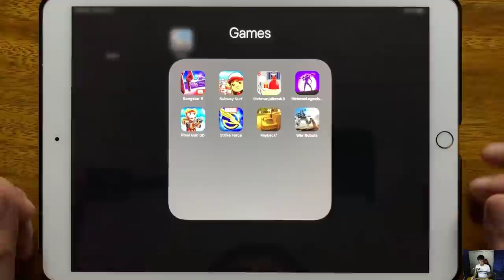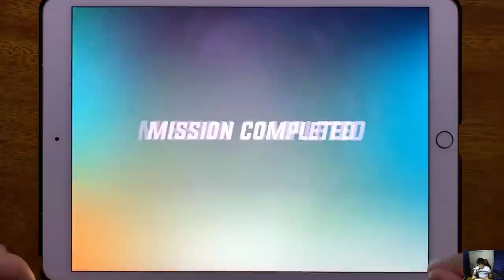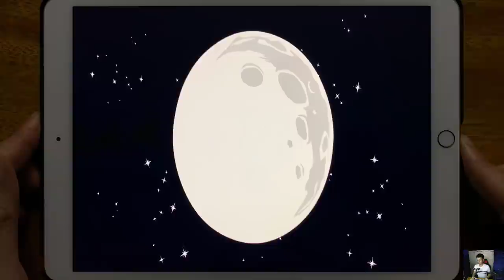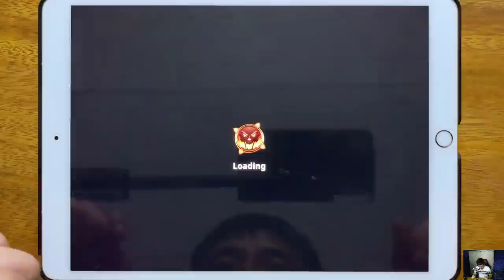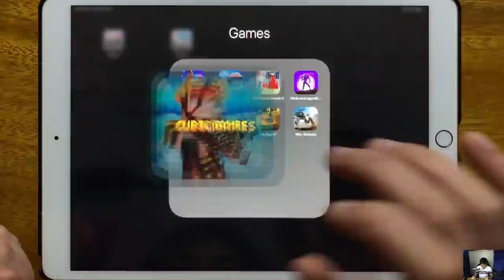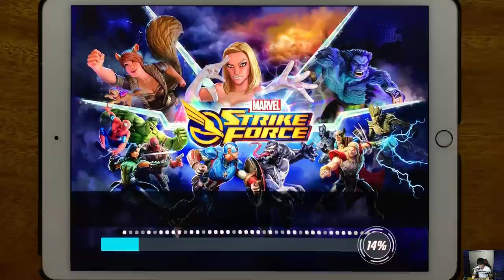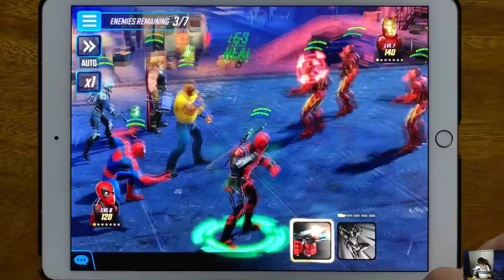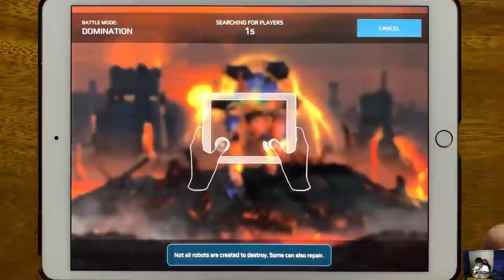Gangstar 5, Subway Surfers, Stickman jailbreak 8, Stickman Legends Shadow War, Pixel Gun 3D...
Gangstar 5, Subway Surfers, Stickman jailbreak 8, Stickman Legends Shadow War, Pixel Gun 3D, Strike Force, Payback 2, War Robots